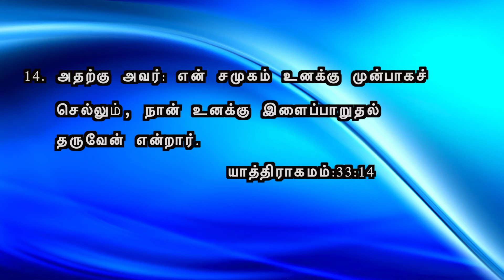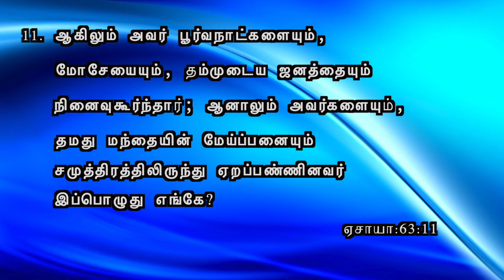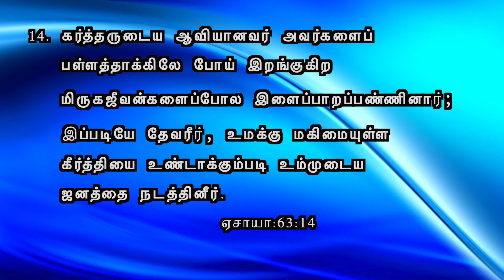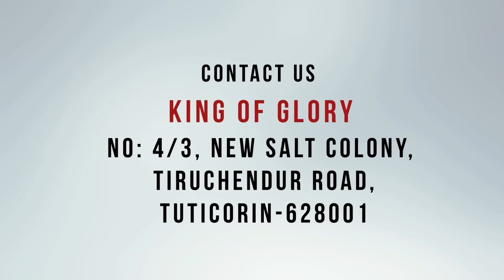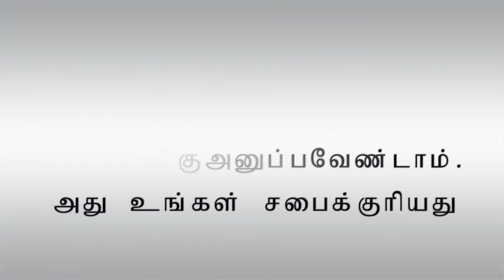King of Glory | 03- 09- 2020 | Pr:Vincent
prayer Request
For free Magazine:
💢💢This Program is been telecasted daily 5:30 pm(IST) on 📺 Heaventv India Channel
⭕TCCL : 729
⭕VK Digital : 715
⭕SCV : 323
⭕ AMN : 816
 Also on IPTV📺,Heaven Tv India App & Apple Tv